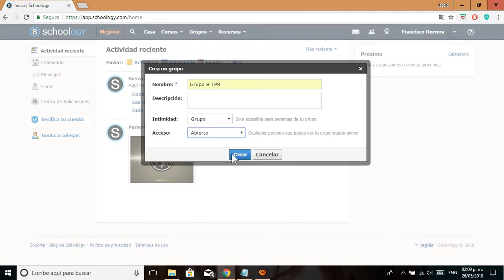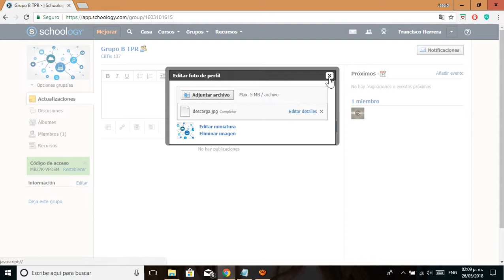como crear grupo